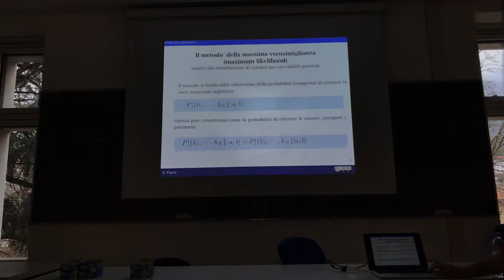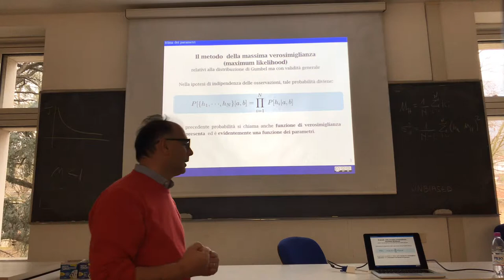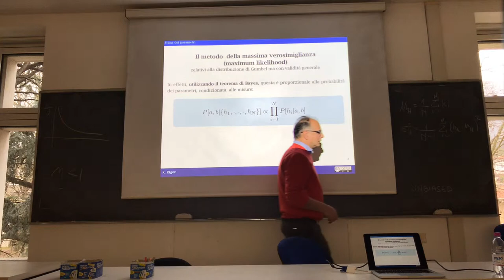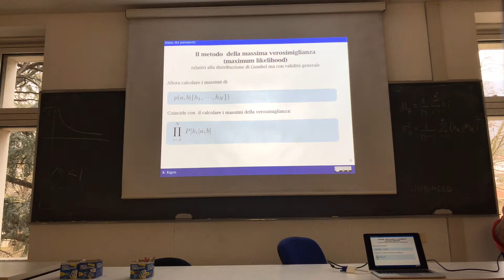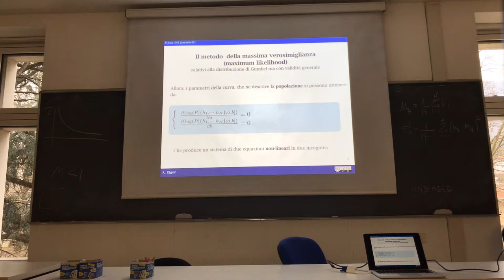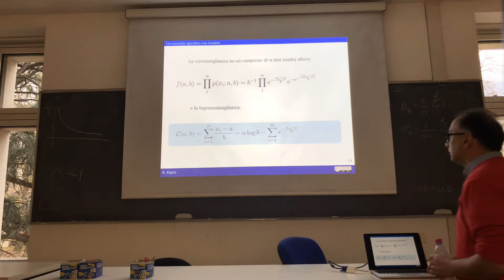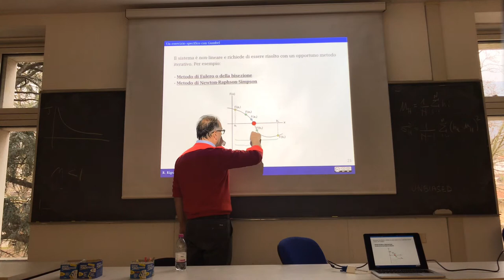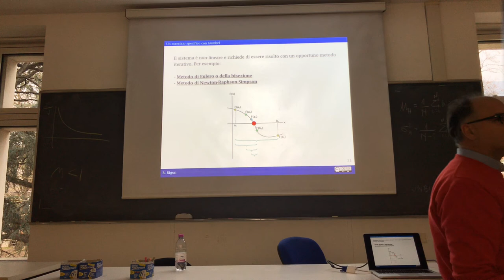Maximum likelihood applied to the determination of Gumbel's probability distribution function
This briefly illustrates the maximum likelihood method and its application to the case of the Gumbel's probability distribution.